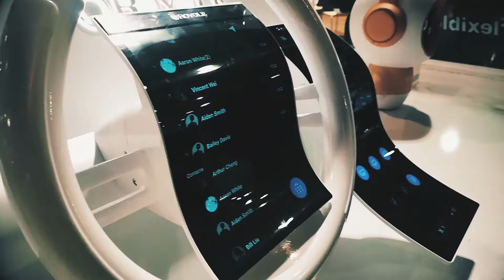CES2019 - Daily Review 2 | ESD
👇 INFOS EN DESCRIPTION : résumé, liens utiles et sommaire 👇

💡Aujourd'hui, Cassandre et Sébastian vous parlent de 5G avec T-Mobile et de ses activités ludiques autour de ce nouveau défi technologique.
On vous parle aussi d'AR et de VR avec des utilisations de plus en plus poussées, notamment avec l'arrivée d'accessoires.

➕ Pour en savoir plus sur l’ESD ou demander un rendez-vous d'admission